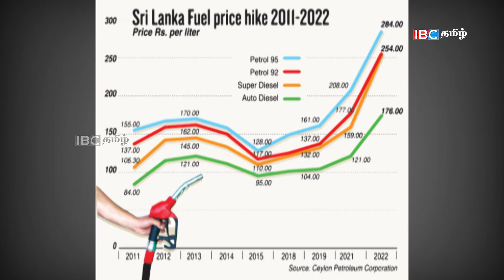காலை நேர முக்கிய செய்திகள்- 31.07.2023 | Srilanka Tamil News | Jaffna News |Morning | Ibc Tamil News